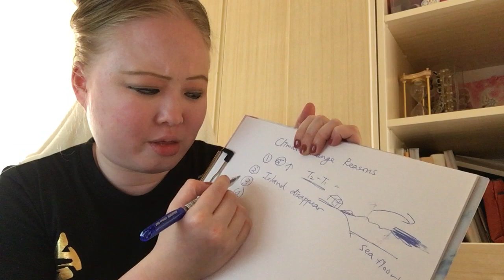Climate Change Reasons 3